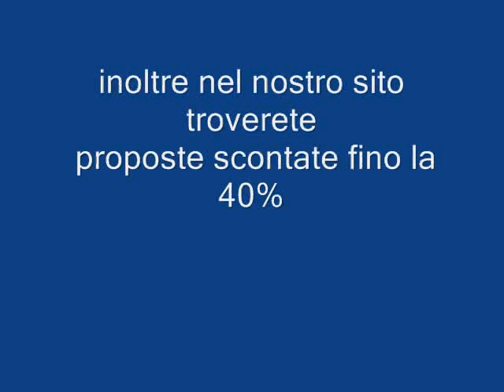CLUB MARINA DEL PORTO OTTIOLI SARDEGNA Galadriel viaggi Pieve di Soligo 04381796937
Il Baia del Porto sorge a Porto Ottiolu immerso in un contesto di grande pregio paesaggistico.
Distanza dal mare
Da 400 a 600 mt dalla spiaggia di sabbia e ghiaia, attrezzata, raggiungibile attraverso un sentiero interno. Servizio spiaggia incluso nella Tessera Club (ad esaurimento).